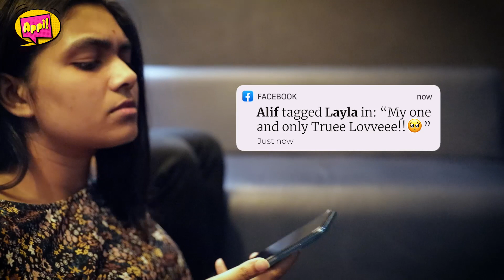Things Girls Secretly Do | Part 2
We know you do it too!!